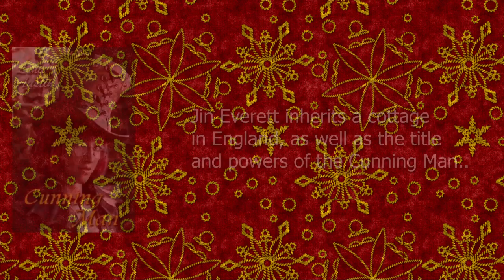Changeling Press Releases 12/31/21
Satisfaction (Set In Stone Multi-Author 14) by Megan Slayer